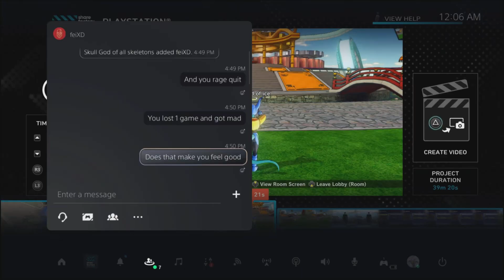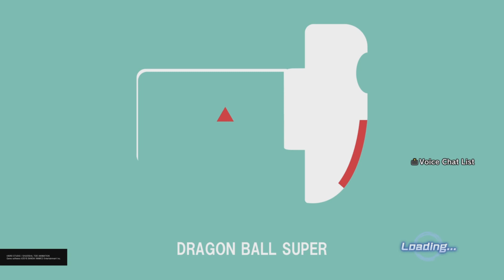Spamming Left and Right Dragon Ball Xenoverse 2 Online Battles Part 475